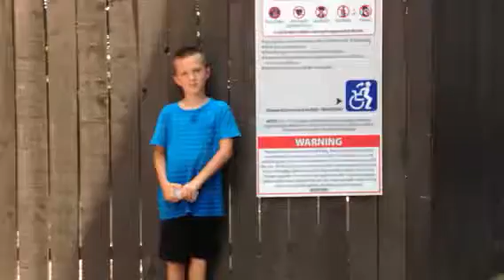Mason rides the beast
Mason reviews his first ever ride on the beast aa